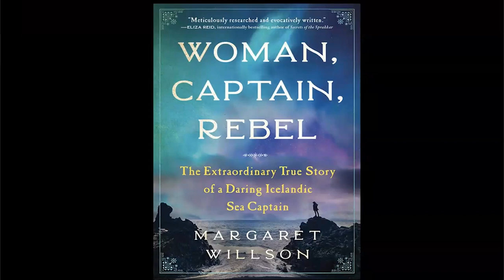IR Webinar A conversation with Margaret Willson author of "Woman, Captain, Rebel".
We speak with Margaret Willson author of "Woman, Captain, Rebel" that tells the true story of Thuridur Einarsdottir (born 1777) who was a legendary woman and sea captain in Iceland.